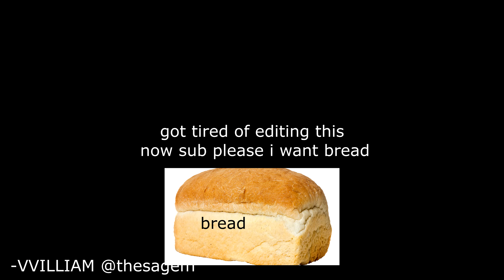NEVER LEFT 🖤 | VVILLIAM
-HIGHLIGHTS 8
NEVER LEFT x TOUCHDOWN | VVILLIAM (@thesagefn)

👍 LIKE VID AND SUB
🔔 TURN ON NOTI

SONGS :
YSB TRIL & BANKROL HAYDEN - Touchdown
Lil Tecca - Never Left